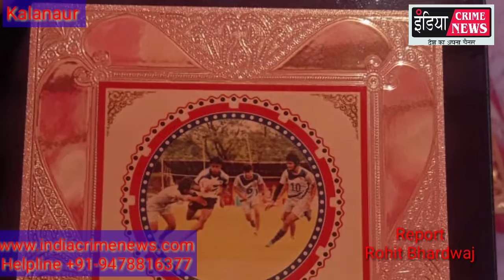IndiaCrimeNews आज कस्बा कलानौर मैं तीसरा यूनियर रगबी चैम्पियनशिप 2019 टूर्नामेंट खेला गिया,जिसमे लड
Report by ROHIT BHARDWAJ